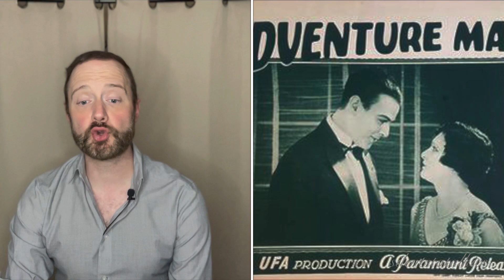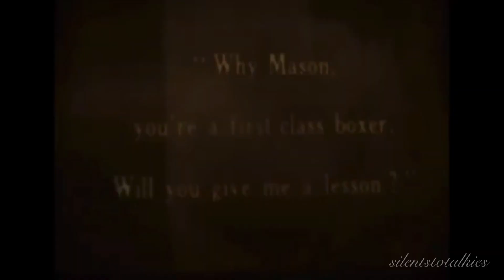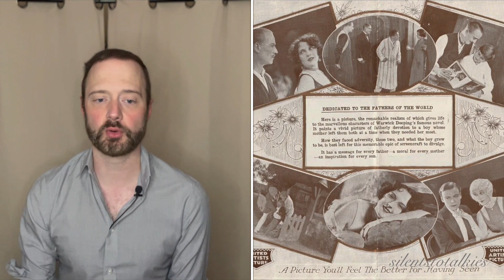SILENTS TO TALKIES: Episode 10, Part 1: NILS ASTHER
SILENTS TO TALKIES: Episode 10, Part 1: NILS ASTHER. Nils was a MGM Silent Star that moved into the Talkies but eventually was making B Movies. What happened? Join me as I investigate! nilsasther silentfilm silentmovies silentfilms #

Our Dancing Daughters (1928): iTunes

Wild Orchids (1929): iTunes

Forced Landing (1941): Tubi, Roku

Night Monster (1942): Peacock

Alaska (1944): Tubi